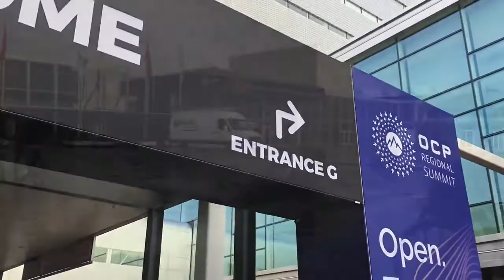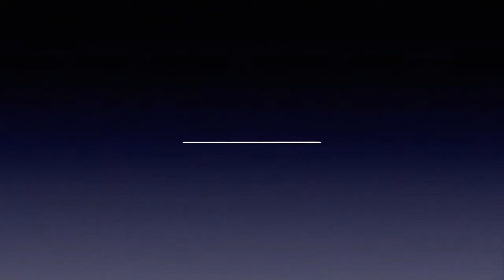OCP Amsterdam 2019 Highlights